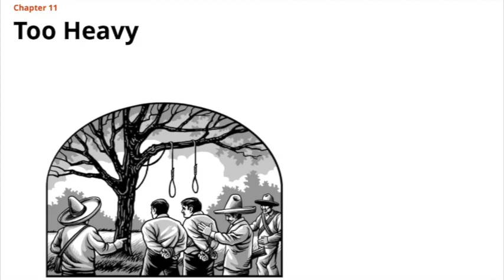Saints, Volume 3, Chapter 11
More narration from Scott Christopher of Saints Volume 3. I had free some time. No big whoop.